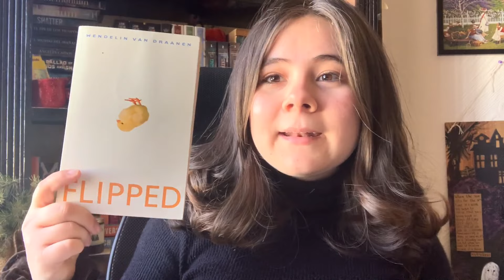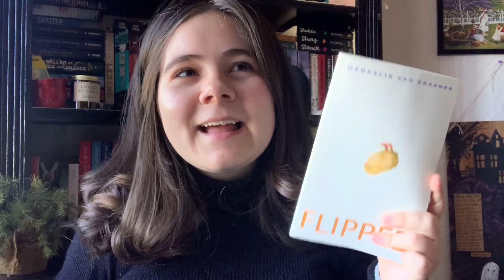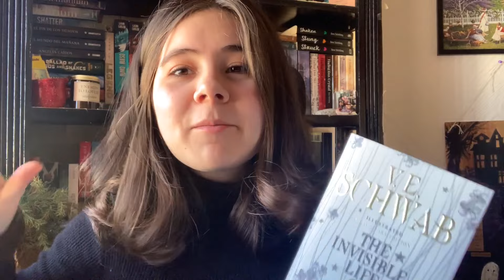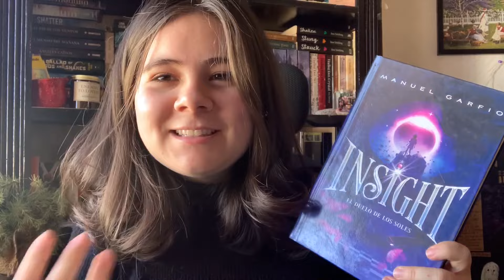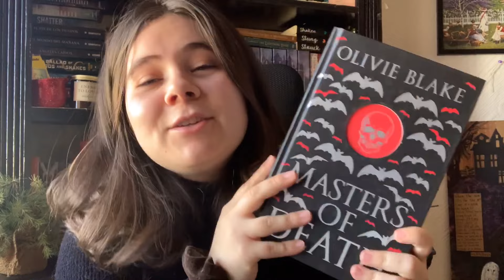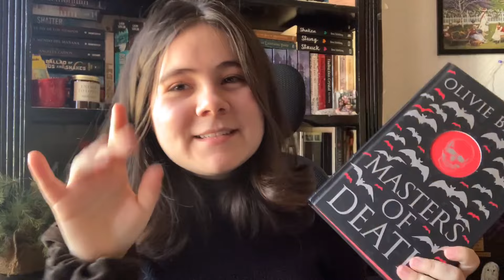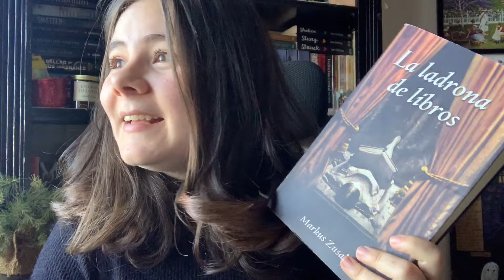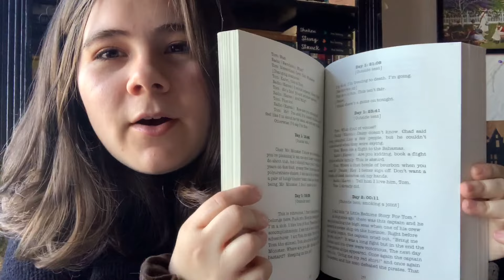Los libros más dinámicos que he leído!!!!!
🍂Hello, my frenz!🌲

🪐Música utilizada:
Long hour cafe music//Coffee house jazz, Relaxing music
JAZZ & BLUES//Valdicosas Channel - Biblioteca de Youtube
Calm jazz music background chill café music//Stream of Melodies
This is the day//The The

Literalmente estoy como @anysutherlin o Any Sutherlin en todos lados, me hacen muy feliz cuando me mandan mensajitos o me etiquetan en tags🥺❤️
Tiktok (aquí estoy como @anysaderlin porque se me olvidó la contraseña de la buena lol)

✨Estoy abierta a colaboraciones

Espero les haya gustado este video, gracias por apoyarme!🤍🤍